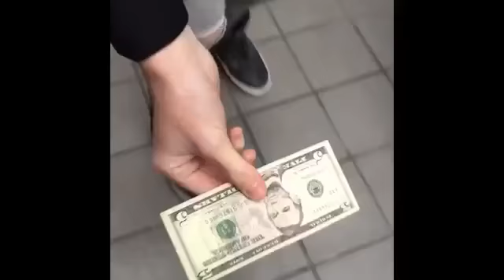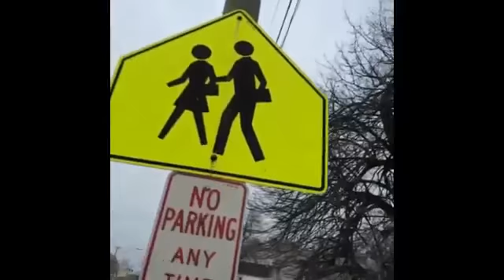Viners Compilations 16